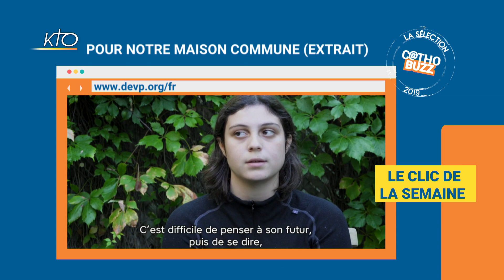Cathobuzz du 27 septembre 2019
Chaque semaine, KTO déniche pour vous sur le web le meilleur des vidéos et des sites qui alimentent la cathosphère. Au menu cette semaine : Into the Deep Baptisé Envoyé en chantant la mission Pour notre maison commune